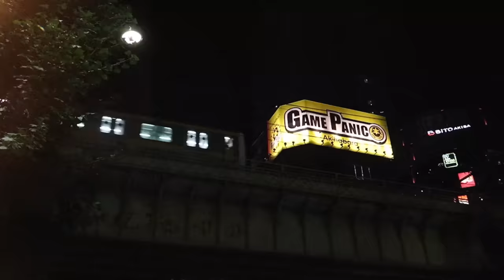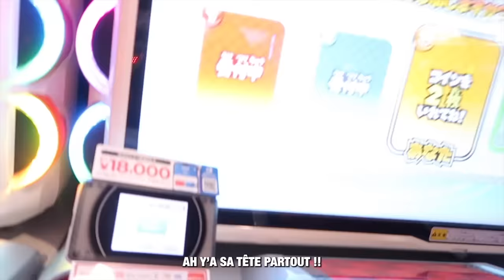SHOPPING DAY À TOKYO !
★Coucou tout le monde, on espère que vous allez bien et on se retrouve aujourd'hui pour le 5e et dernier vlog de la série des daily vlog à TOKYOOOOO, on espère que vous allez kiffer!!

t w i t t e r // @aiextamburini
i n s t a g r a m // @tamburinialex & @lenatamburinioff
t i k t o k // @alextamburini & @lenatamburini

1,13M♡ (MERCI!!)